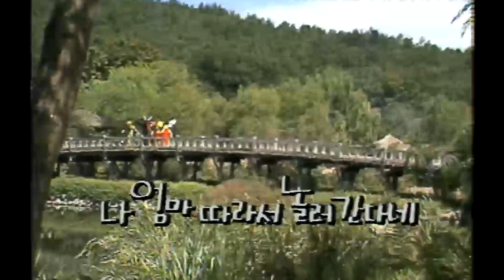[1982] 콩쥐팥쥐